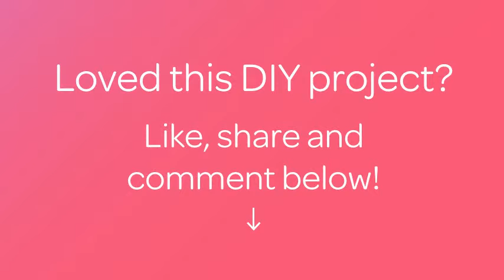Create a Galaxy Vortex Manicure - DIY Beauty - Guidecentral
About this DIY project:
- Title: Create a Galaxy Vortex Manicure

Supplies:
- Vortex Nail Polish (SEPHORA, Formula X)
- Kiko digital 441 Nail Polish
- Essie 99 (Pale Green) Nail Polish
- Essie 264 (Pale Blue) Nail Polish
- Misqs gy001 (Silver Glitter) Nail Polish
- Silver glitter with stars Nail Polish
- Kiko Gel Look Nail Polish
- Picker Wax (where to buy in my blog's entry)
- Shiny Holo Glitter (where to buy in my blog's entry)
- Make-up Sponge
- A Beige Nail Polish